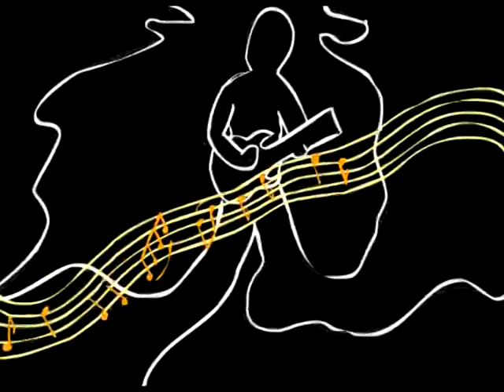Experimental animation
an assignment for tafe was to make a music video using different animation techniques.

the song is part of the solo from Streetlight Manifesto's 'Kristina she don't know I exist'